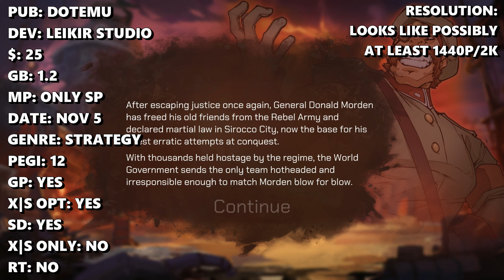Metal Slug Tactics - Xbox Series S Gameplay + FPS Test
Metal Slug Tactics Xbox Series S Gameplay FPS Test Resolution

Ready to experience Metal Slug Tactics on the Xbox Series S? 🎮 Join us as we dive into an exciting FPS test, showcasing the game’s resolution and performance on this next-gen console. In this video, you’ll see impressive visuals, smooth gameplay, and find out if the Xbox Series S delivers the ultimate experience for Metal Slug Tactics fans. Let’s jump into the action!